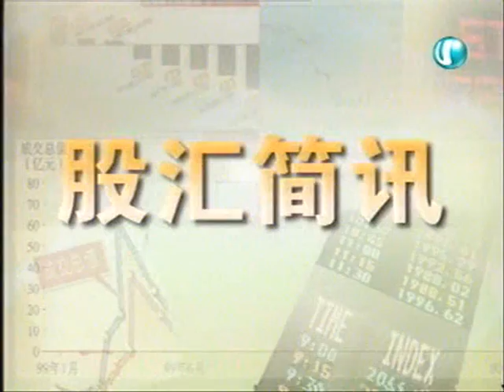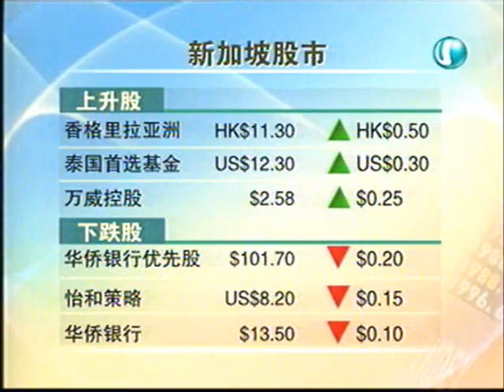优频道 六点三十分新闻 最后一集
SPH Mediaworks Channel U 6:30pm News Last Broadcast - Recorded 31 Dec 2004